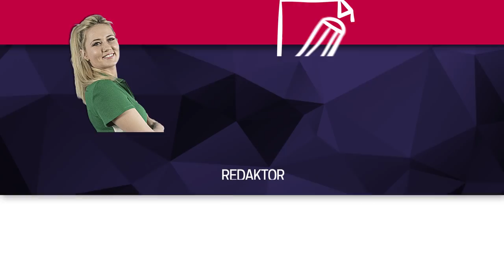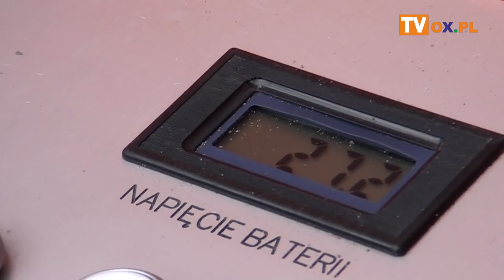"No To Kaplica" - I skoczowski Bieg Ekumeniczny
Ponad 200 osób wzięło udział w I Skoczowskim
┌ Rozwiń Opis

 Biegu Ekumenicznym "No To Kaplica". Bieg miał wymiar charytatywny. Zobacz relację z tego wydarzenia.